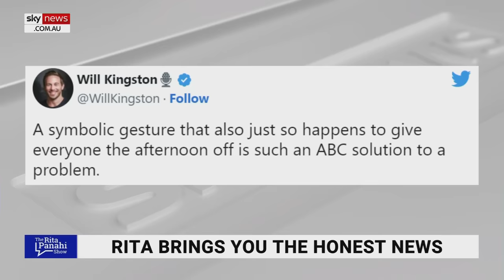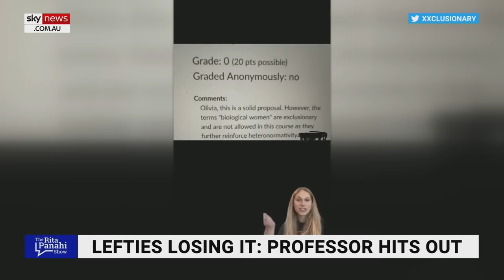Rita Panahi reacts to lefties pursuing ‘bizarre’ agendas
Sky News Australia host Rita Panahi reacts to the latest antics from lefties pursuing their “bizarre” agendas.